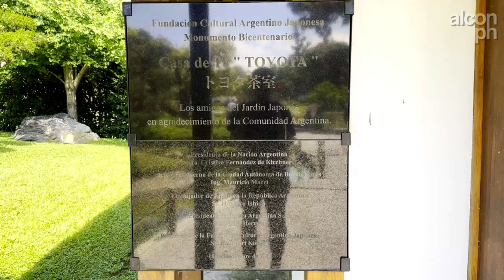Visitamos el bellísimo JARDÍN JAPONÉS - Bs.As.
Hola!, como estan todos, soy alcon.ph y en este video visitamos el Jardín Japonés de Buenos Aires, ubicado en el barrio de Palermo, Bs.As.

El Jardín Japonés se construyó con el aporte y esfuerzo de la Colectividad Japonesa en el año 1967, como testimonio de la primera visita a la Argentina de un integrante de la Familia Imperial Japonesa, el Príncipe Heredero Akihito y la Princesa Michiko. Este Jardín es un emblema representativo de la relación entre Argentina y Japón, donado por la Colectividad a través de la Embajada de Japón en la Argentina a la Municipalidad de la Ciudad de Buenos Aires en el año 1967, y aceptada por la Ordenanza N.º 22.372/67 y decreto N.º 4935.

Desde 1989 la Fundación Cultural Argentino Japonesa en acuerdo con el Gobierno de Buenos Aires se hace cargo de la administración del Jardín Japonés e incrementar las actividades de difusión de la Cultura Japonesa a través de Convenciones que se realizaron en el Interior y exterior del País. En el año 2004, se declara de Interés Turístico al Jardín por la Subsecretaría de Turismo de la Ciudad Autónoma de Buenos Aires según registro N.º 742 SSTUR. Continuando con las Declaratorias en el año 2006.

Por decreto de la Presidencia de la Nación N 652/2008, fue declarado “Bien de Interés Histórico Artístico Nacional” al Complejo Cultural y Ambiental Jardín Japonés1​. En noviembre del 2009, se sanciona la ley 3308 por la Legislatura de la Ciudad Autónoma de Buenos Aires. Luego, se firma el Convenio por 20 (veinte) años más, el 23 de septiembre de 2010 para continuar con la administración y cuidado del Jardín Japonés y la Difusión de la Cultura Japonesa.

Al Jardín, actualmente, se lo conoce mundialmente como el Jardín Japonés más grande fuera de Japón. Tuvimos muchos acontecimientos importantes que se han producido en el transcurso de estos años:

Como el honor de recibir a los siguientes miembros de la familia imperial: 1991 el Príncipe Takamado y su Princesa Consorte 1997 nos visitaron los príncipes entonces y ahora actuales Emperador Akihito y la Emperatriz Michiko 1998 El Príncipe Akishino y la Princesa Kiko 2013 La Princesa AKiko de Mikasa